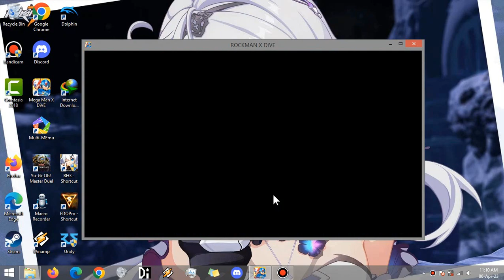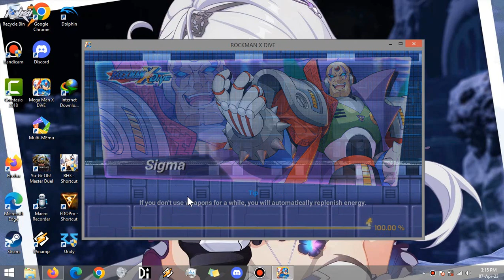Rockman X Dive F2p Choice X S Grade VS Sigma 3rd form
Running out of ideas?
Pick X S Grade F2p Choice against Sigma 3rd form